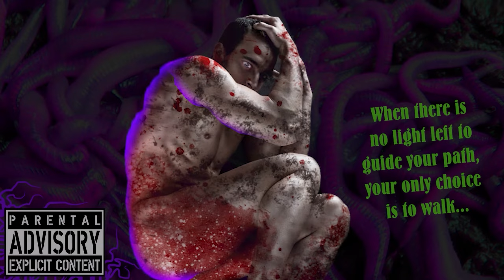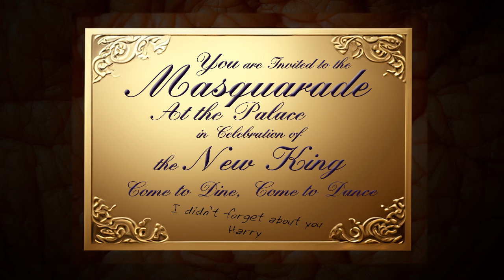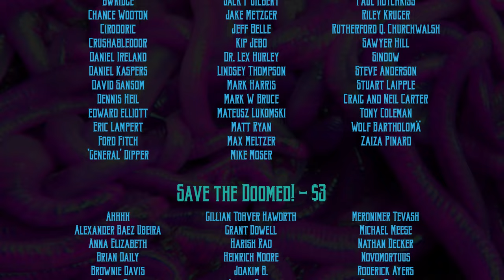Delta Green RPG: Like a Map Made of Skin, version1, episode 8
Like a Map Made of Skin, version1, episode 8  - Delta Green RPG
Author: Dennis Detwiller
Setting: The Labrinth?
Game Master: Nathan Decker
Editor: Thom Raley